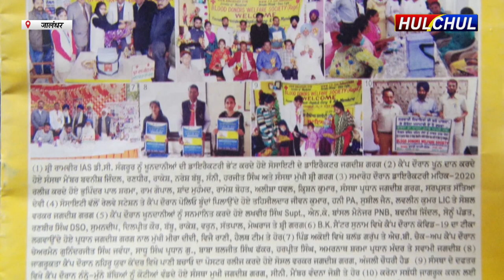Hulchul TV :ब्लड डोनर्स वैल्फेयर सोसायटी संगरुर की ओर से एक विशेष प्रैस वार्ता का आयोजन